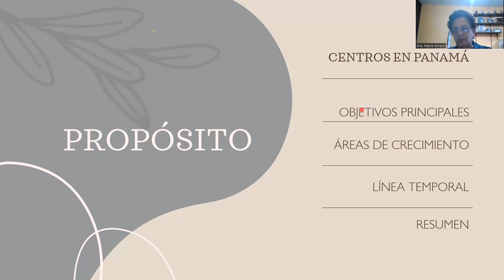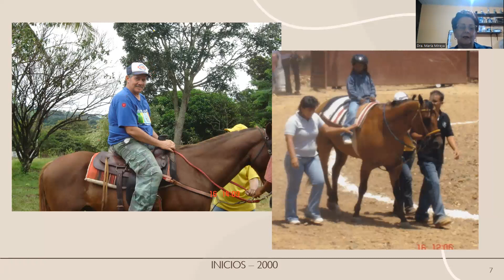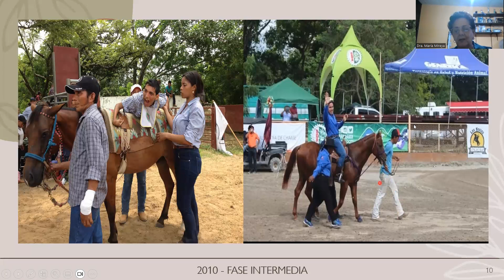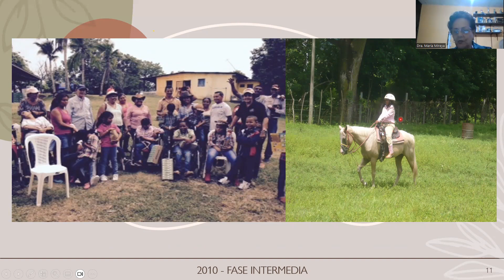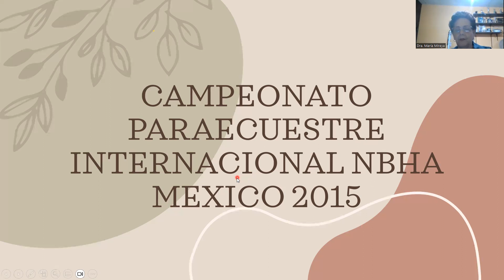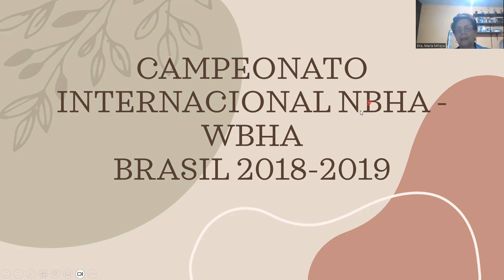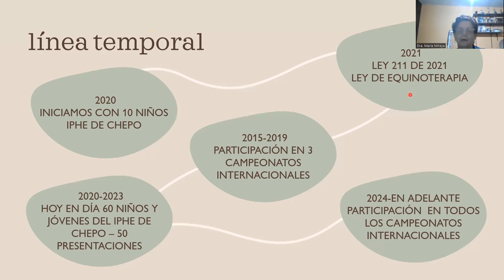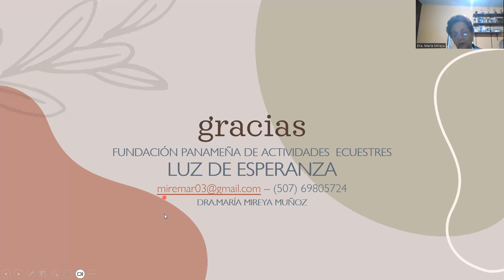Fundación Tequendama Horse Connection Master Class On Line No. 245 Dra. María Mireya Muñoz- Panamá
Master Class On Line No. 245 Dra. María Mireya Muñoz- Panamá
"La Equinoterapia en Panamá"
Fundación Tequendama Horse Connection  CEO Dr. Alejandro Vela